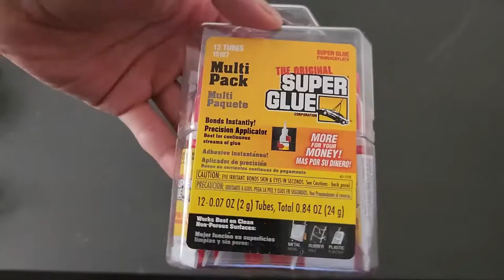How to Make Kirito's Elucidator Sword | 3D Printing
How I printed, processed, and painted Kirito's Elucidator sword from Sword Art Online.